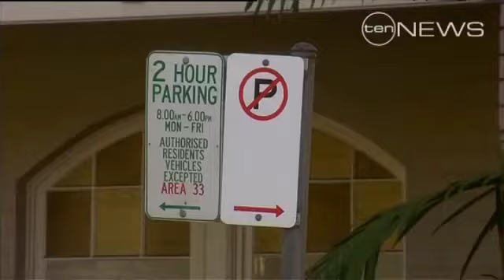Two wheels good, four wheels bad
Sydney's Lord Mayor is considering a drastic move to limit the number of cars in the city, the Council wants to slash car parks, and replace them with bike lockers.